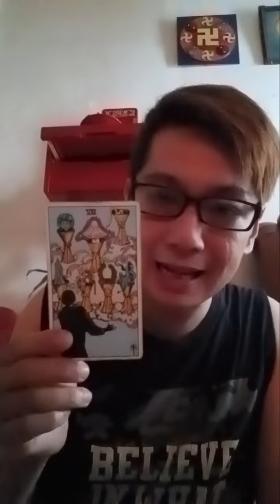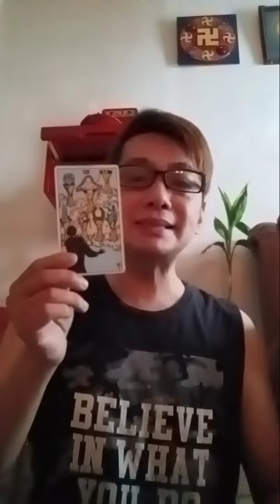1 kartu pesan singkat di hari Jum'at 19 April 2024 untuk semua orang. 🔮